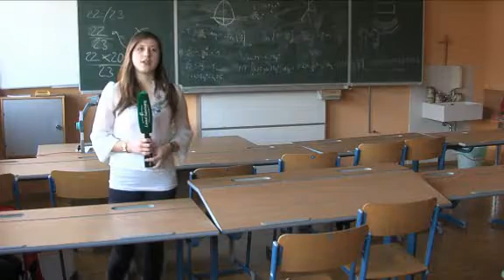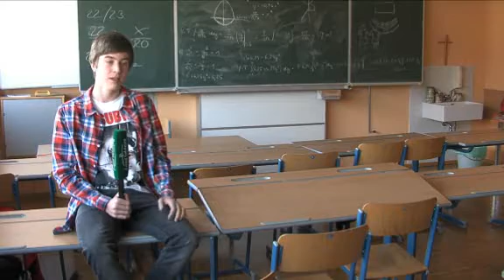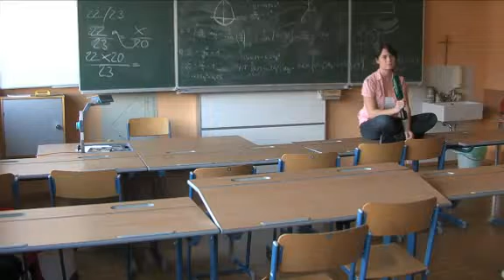Und sie bewegt mich doch (Land Salzburg)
Wie bewegt die EU Salzburgs Jugendliche? Welche Meinungen, Erfahrungen, Hoffnungen und Ängste haben Salzburger Jugendliche zum Thema EU? Schülerinnen und Schüler der HTL Hallein und des Europagymnasiums Nonntal legen vor der Kamera ihre Sicht auf EU-Themen, die sie bewegen, dar.